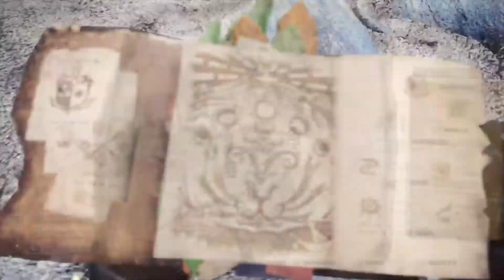Monster Hunter World Iceborne : 櫻火龍 (first?)